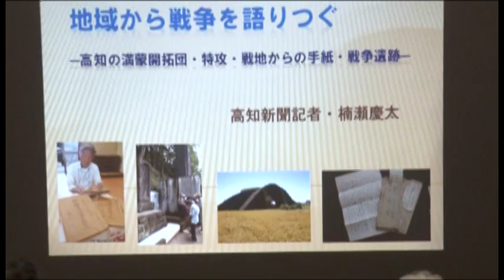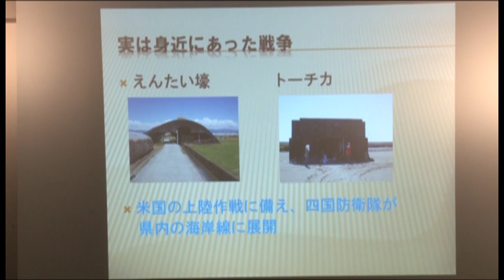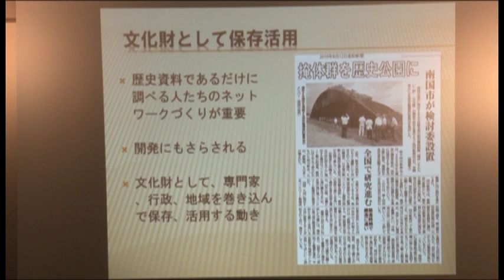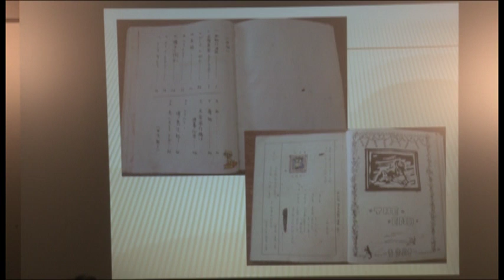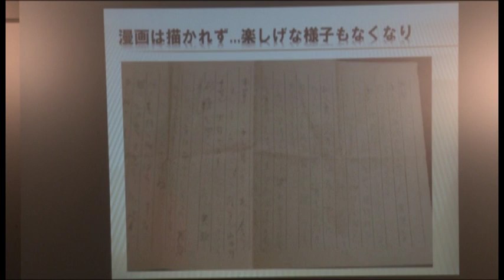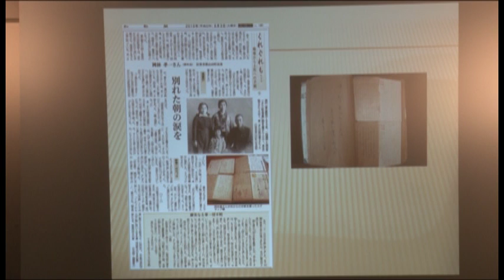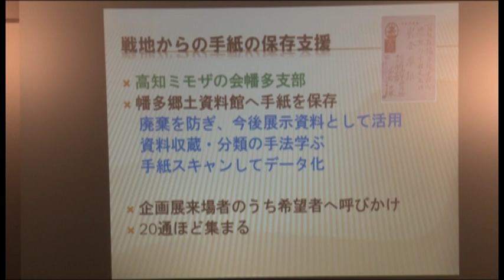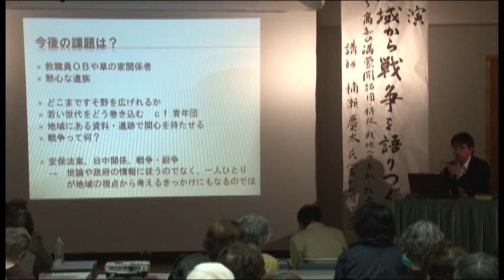楠瀬慶太「地域から戦争を語りつぐ」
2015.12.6 「12.8 平和のつどい」が開催されました。
楠瀬慶太さんの「地域から戦争を語りつぐ」と題する講演がありました。